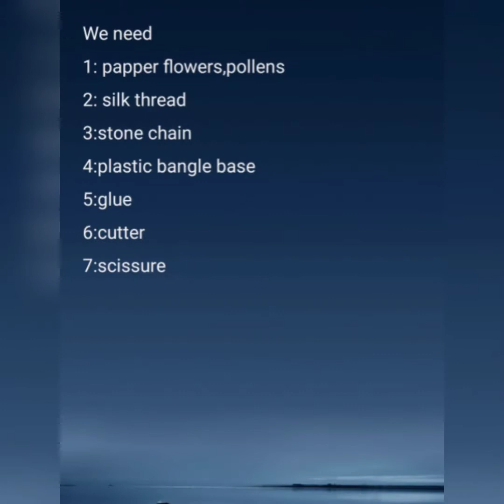making of floral bangle at home